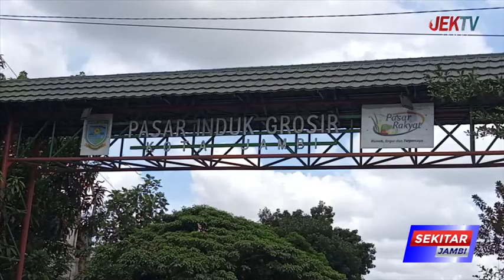KADISHUB KOTA JAMBI OKNUM DISHUB KOTA TERSEBUT SEDANG DILAKUKAN PEMERIKSAAN OLEH POLDA JAMBI